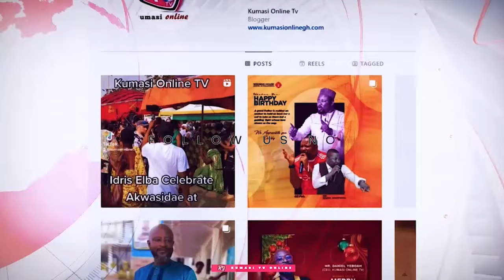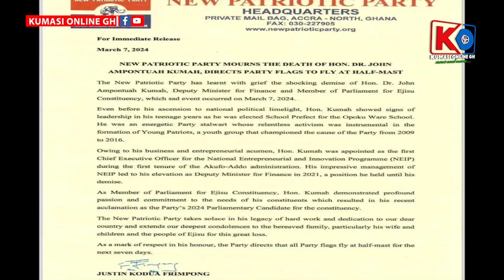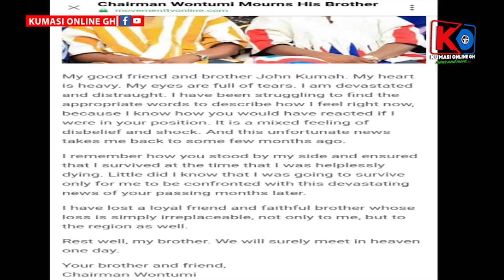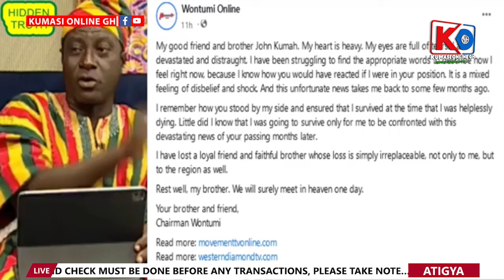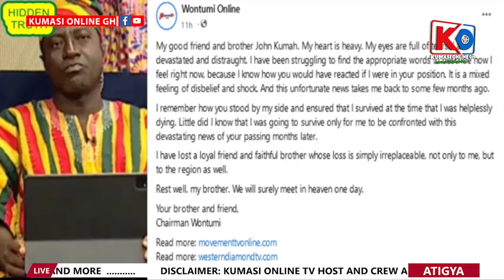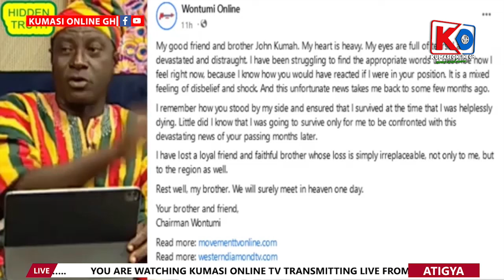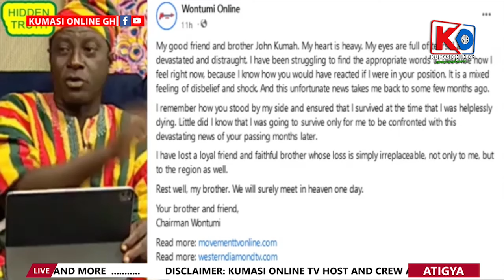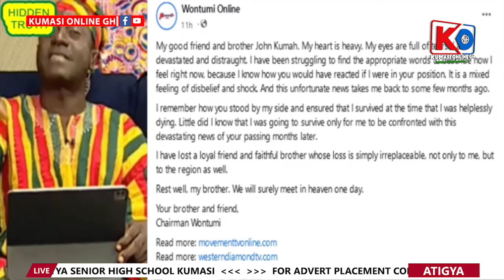JOHN KUMAH’s Wife Replies CAPTAIN SMART Over Husband’s Death